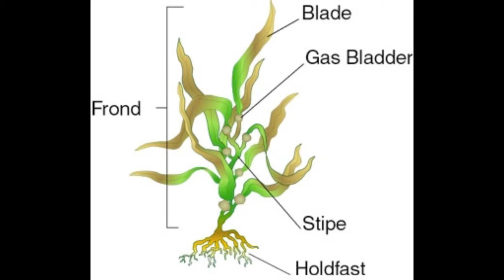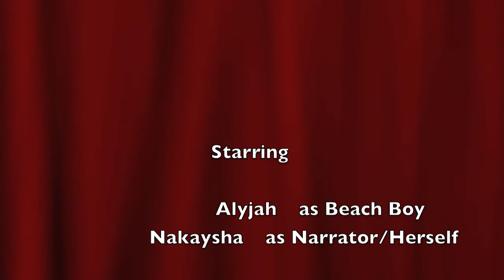I ❤ Seaweed!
Project for Marine Biology! :D